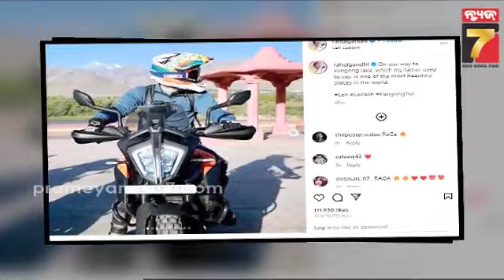ଇଣ୍ଡିଆ ଚାଇନା ସୀମାରେ ରାହୁଲ ଗାନ୍ଧୀ, ଫଟୋ ହେଲା ଭାଇରାଲ || Rahul Gandhi takes a bike ride to Ladakh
ଇଣ୍ଡିଆ ଚାଇନା ସୀମାରେ ରାହୁଲ ଗାନ୍ଧୀ, ଫଟୋ ହେଲା ଭାଇରାଲ || Rahul Gandhi takes a bike ride from Ladakh to Pangong Lake